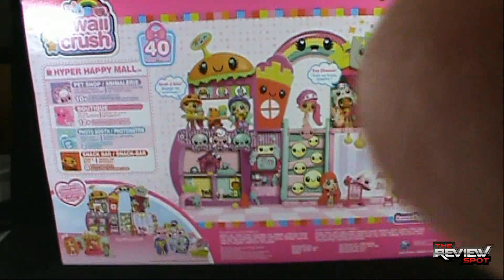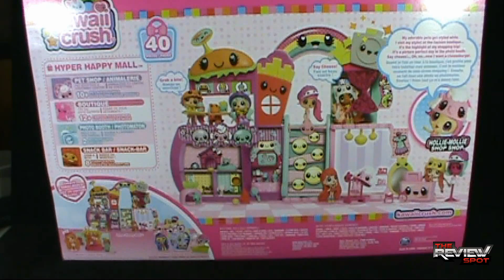Toy Spot - Spin Master Kawaii Crush Hyper Happy Mall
On today's Spot, we'll be having a look at the Spin Master Kawaii Crush Hyper Happy Mall

and